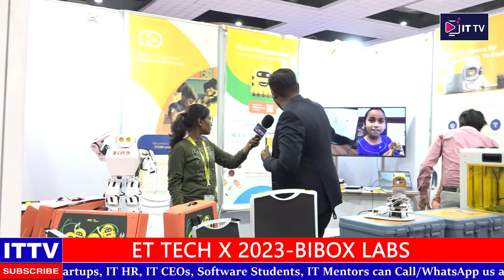Bibox Labs is here to teach your kids about engineering and robotics? | IT TV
In this video, we're discussing how Bibox Labs can help you teach your kids about engineering and robotics. Bibox Labs is a cloud-based platform that allows you to create and share interactive 3D models of your engineering projects. This is a great way to introduce your kids to engineering and robotics concepts, and Bibox Labs makes it easy to do!

Other searches for this video :
Teaching your kids about engineering & robotics? Bibox Labs is here to help!
Teach your kids about engineering- with Bibox Labs!
Bibox Labs: Teach Your Children About Engineering and Robotics